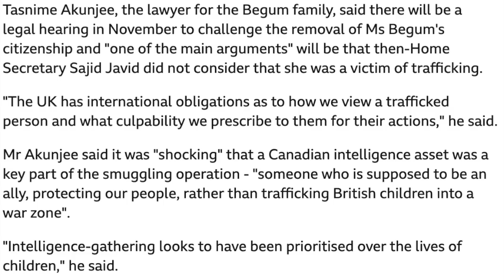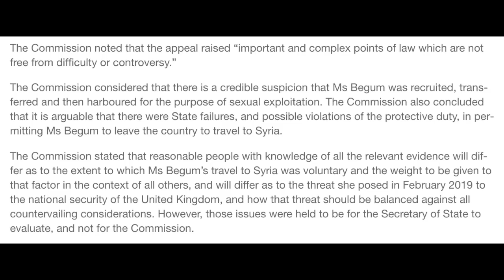Bring Shamima Begum HOME - To Face Justice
Shamima Begum should be tried in her own country for her alleged crimes: why? Because she's British. That she was groomed, trafficked and then placed in a forced marriage has been erased, because it means dealing with an unavoidable fact: she was radicalised here, and she is our problem. Instead the government has announced that millions of Britons have citizenship which is conditional - because someone like myself would not have citizenship revoked if we committed a serious crime. This is a truly horrendous precedent.